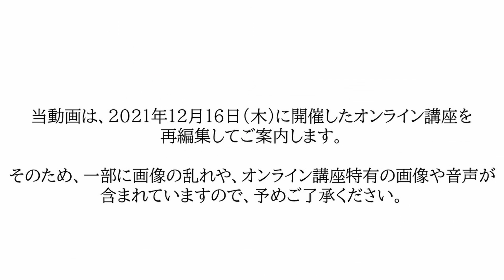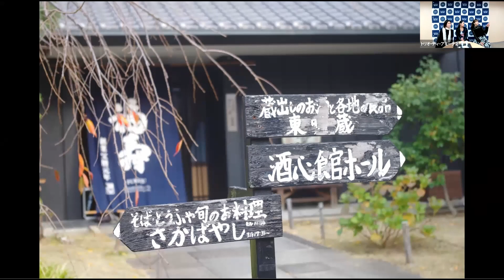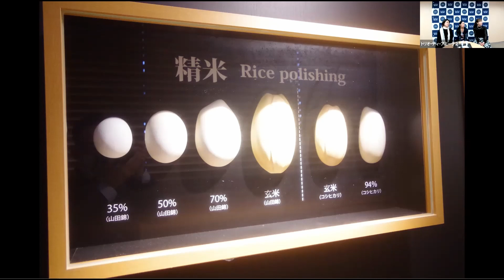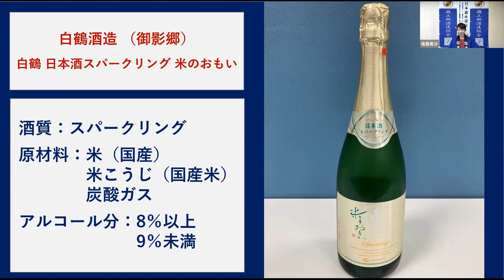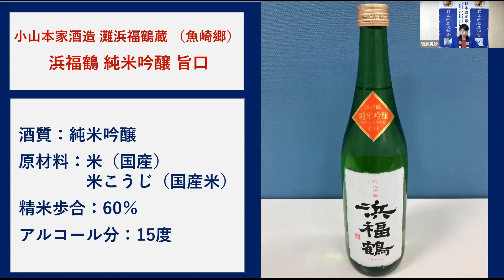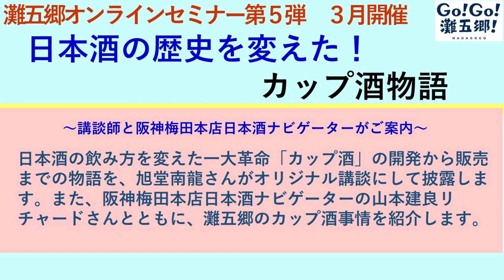第3回 灘五郷オンラインセミナー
女子会ライブ！日本酒と弦楽三重奏
～日本酒とクラシックの生演奏をお楽しみください～

※2021年12月16日（木）に行われたセミナーのアーカイブ映像です。